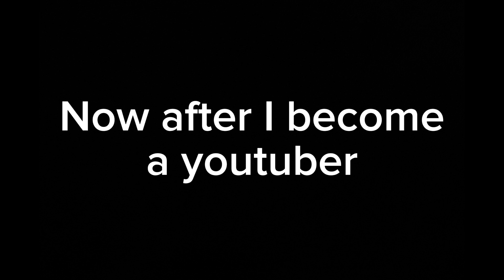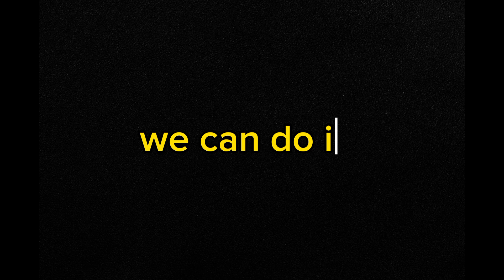REACHING 200 SUBSCRIBERS!!!!